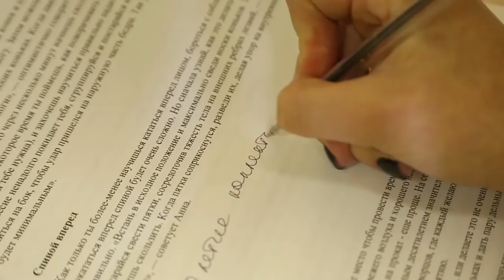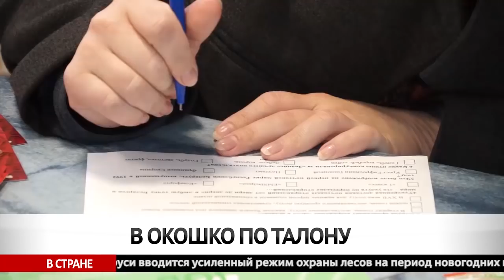Сегодня в Бобруйске 14 12 2017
ЧЕТВЕРТЬ ВЕКА ОЖИДАНИЯ: ЖИТЕЛИ ОДНОГО ИЗ ЧАСТНЫХ СЕКТОРОВ НЕ ПЕРЕСТАЮТ НАДЕТЬСЯ НА НОВУЮ ДОРОГУ.
БОБРУЙСК В КАДРЕ: НАШ ГОРОД ПОПАЛ В ЦИКЛ «ГОРОДА БЕЛАРУСИ».
ДОПЛЫТЬ ДО МЕДАЛИ: БУДУЩИЕ ОЛИМПИЙЦЫ СРАЖАЛИСЬ В ГОРОДСКОМ ПЕРВЕНСТВЕ ПО ПЛАВАНИЮ.